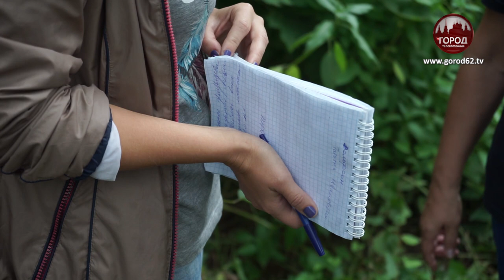Экс-депутат Алтайского краевого совета чистит реку Лыбедь